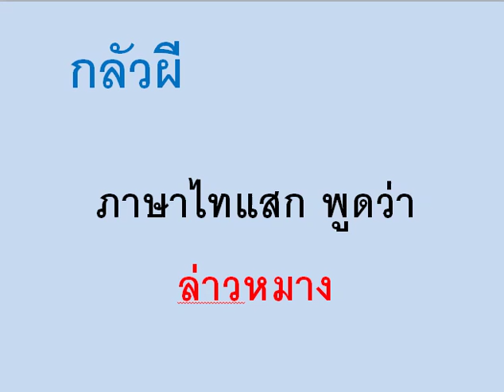เรียนรู้ภาษาไทแสกคำว่า กลัวผี